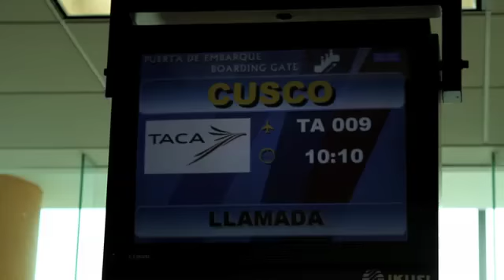dag 8 21 juli Cusco 1